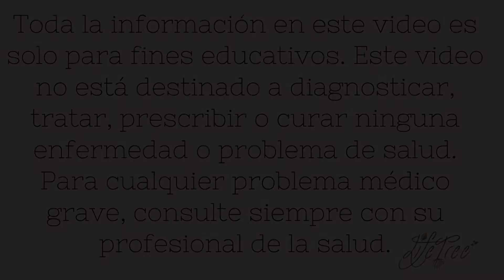CEBOLLAS PARA TRATAR/ALIVIAR ENFERMEDADES-Toss Infecciones Neumonía Bronchitis Caida de Cabello..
En este Video hablo y demuestro como usar la cebolla como remedio en distintas enfermedades. Enfermedades de Ninos de Bebes y enfermedades comunes de Adultos.